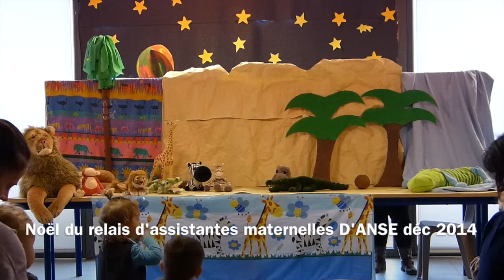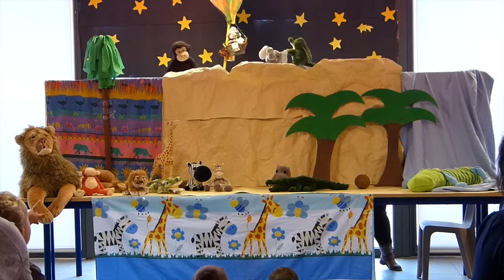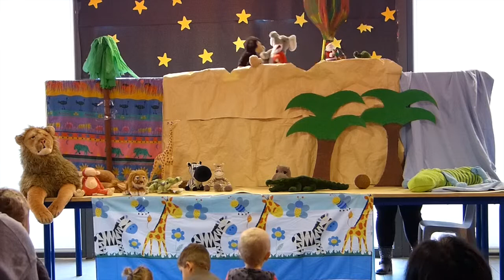Noël du relais d'assistantes maternelles déc 2014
Cette vidéo traite de Noël du relais d'assistantes maternelles déc 2014